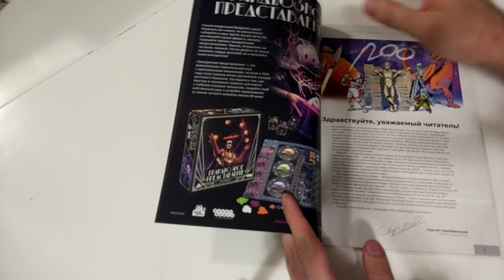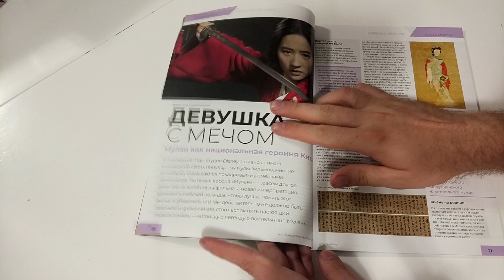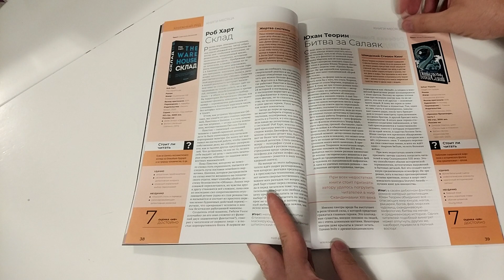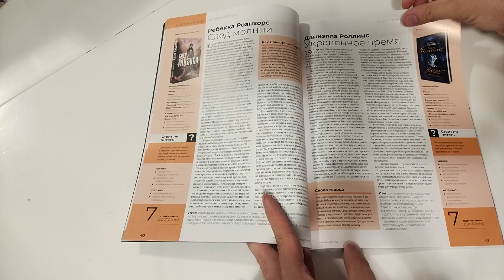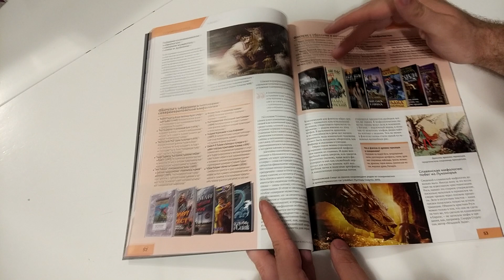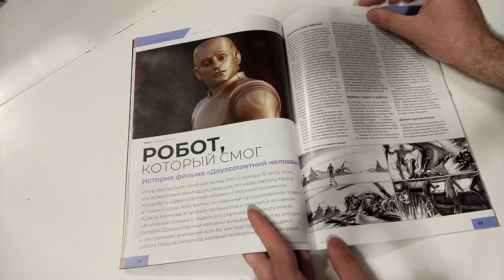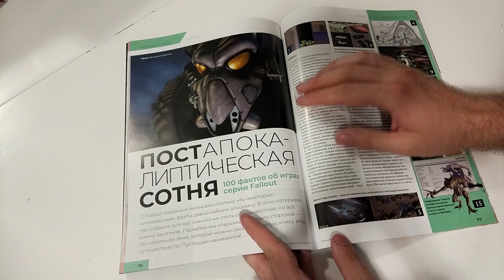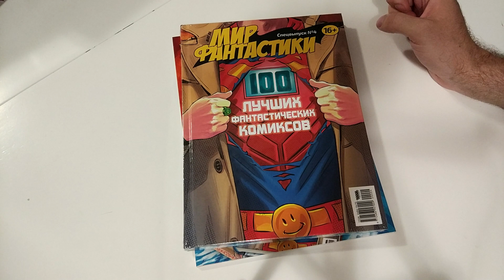МИР ФАНТАСТИКИ ИЮЛЬ. Журнал. ЛИСТАЛКА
Полистал для вас журнал свежий Мир Фантастики с небольшими моими комментариями